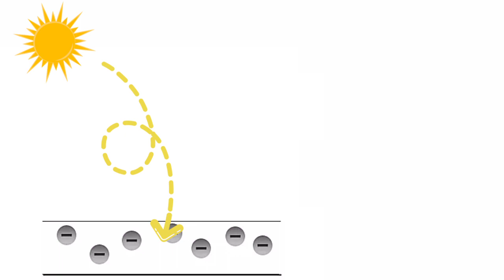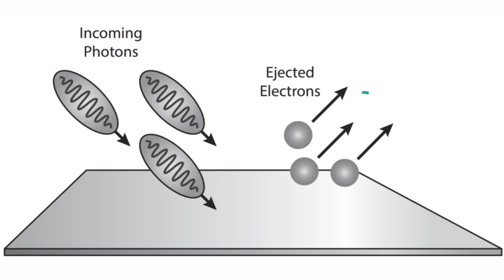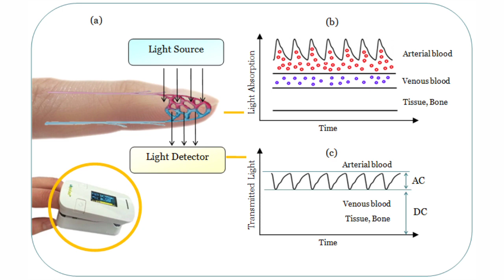Photoelectric Transducer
Photoelectric Transducer#Defination#Construction#Working (in hindi)
Important for diploma students...must watch.